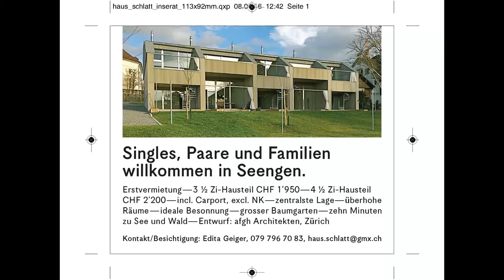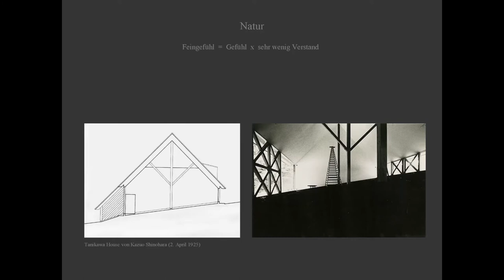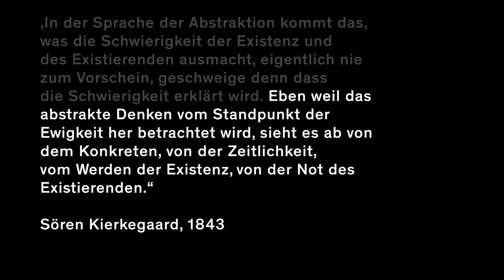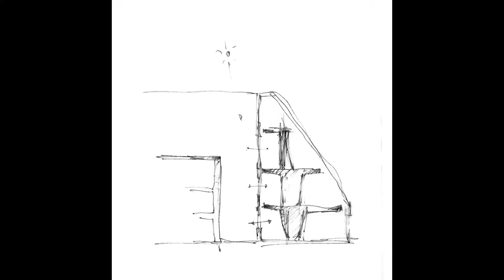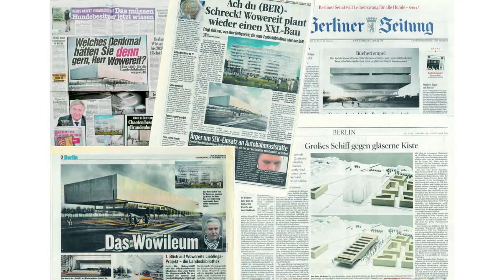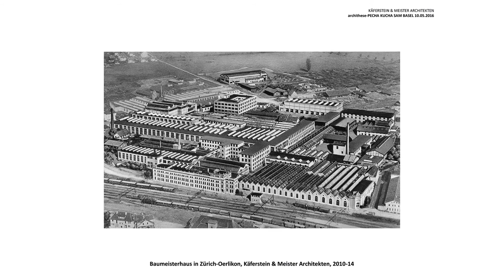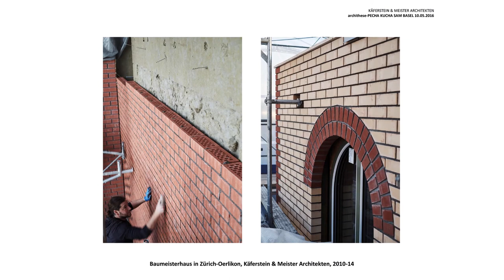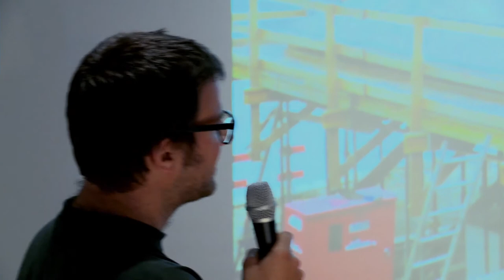Neues Feingefühl I 2016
Analoge Konzepte, Minimalismus, Kollhoffscher Neoklassizismus, As Found, Brutalismus, Bündner Schule oder Motive der autonomen Architektur.
Bei der archithese kontext Veranstaltung «Neues Feingefühl I» entspann sich ein Dialog zwischen spezifischen (Schweizerischen?) Arten des Zusammenfügens und- führens. Elf Architektinnen und Architekten stellten Projekte vor, die zwischen Rücksichtnahme auf das Vorgefundene und einem kraftvollen Gestaltungswillen einen eigenen Charakter entwickeln.

Es sprachen:
– Gilbert Isermann, Andreas Fuhrimann Gabrielle Hächler Architekten, Zürich
– Martina Wuest, idA Buehrer Wuest Architekten, Zürich
– Martin Bühler, Zürich
– Tom Munz, St. Gallen
– Ralph Blättler, Blättler Dafflon Architekten, Zürich
– Martin Klopfenstein, Freiluft, Bern
– Sarah Miebach, Miebach Oberholzer Architekten, Zürich
– Caroline Fiechter, Fiechte & Salzmann Architekten, Zürich
– Urs Meister, Käferstein & Meister Architekten, Zürich
– Sergio Marazzi, Marazzi Reinhardt Architekten, Winterthur
– Christian Scheidegger, Atelier Scheidegger Keller, Zürich